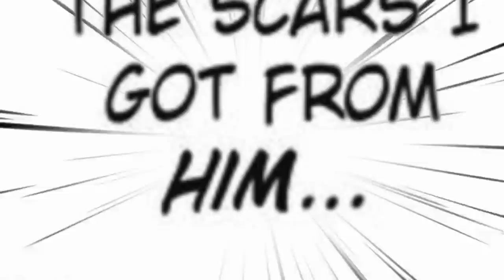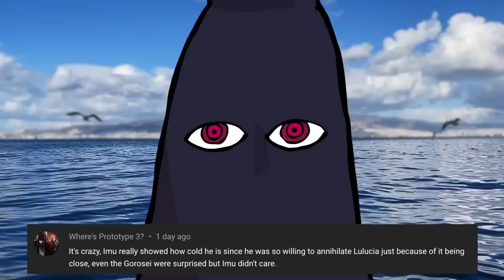Our Worst Shanks Fears CONFIRMED! (1086+)